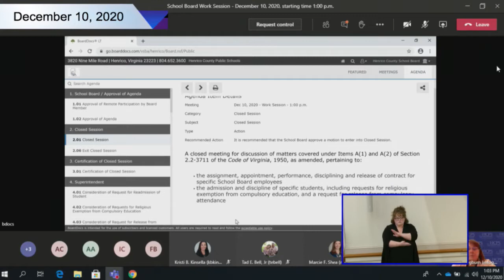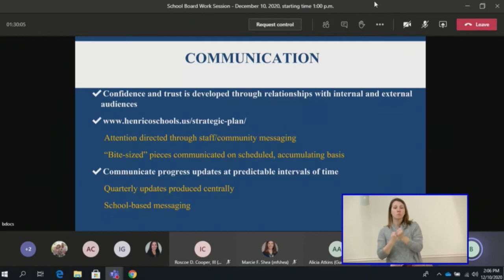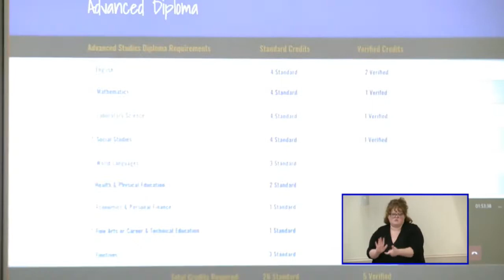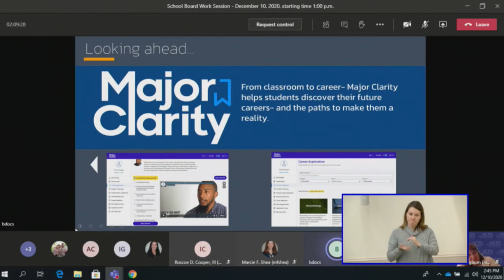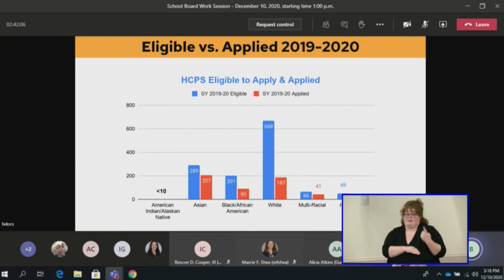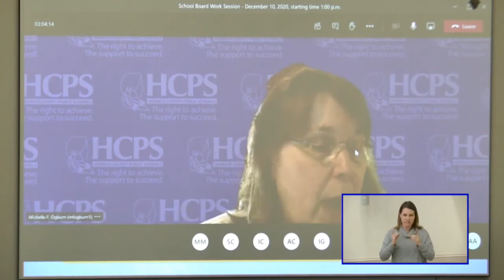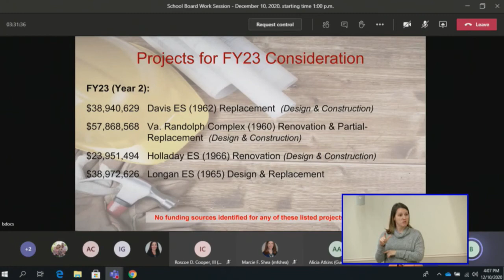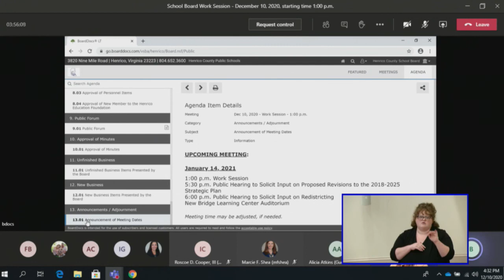School Board Work Session - December 10, 2020 - Henrico County Public Schools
Work Session - 1:00 p.m.
New Bridge Learning Center Auditorium
5915 Nine Mile Road
Henrico, VA 23223
1. School Board / Approval of Agenda
1.01 Approval of Remote Participation by Board Member
1.02 Approval of Agenda
2. Closed Session
2.01 Closed Session
2.06 Exit Closed Session
3. Certification of Closed Session
3.01 Certification of Closed Session
4. Superintendent
4.01 Consideration of Request for Readmission of Student
4.02 Consideration of Requests for Religious Exemption from Compulsory Education
4.03 Consideration of Request for Release from Compulsory Attendance
5. Chief of Staff
5.01 Henrico County Public Schools Health Committee Update
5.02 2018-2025 Strategic Plan Proposed Updates
5.03 Approval of Proposed Revisions to Policy P6-01, "School Authority"
5.04 Approval of Proposed Revisions to Policy P6-02-006, "Released Time"
5.05 Approval of Proposed Revisions to Policy P6-06-005, "Recovery of Damages"
5.06 Approval of Proposed Revisions to Policy P6-08-005, "Parental Involvement Family/Legal Guardian Involvement"
5.07 Approval of Proposed Revisions to Policy P6-12-006, "Student Publications"
5.08 Approval of Proposed Revisions to Policy P6-17-002, "Scholarships"
5.09 Approval of Proposed Revisions to Policy P6-18-004, "Disciplinary Records"
5.10 Approval of Proposed Revisions to Policy P6-18-005, "Maintenance of Files Housed in School Building"
5.11 Approval of Proposed Revisions to Policy P6-19-022, "Homebound Students"
5.12 Approval of Proposed Revisions to Policy P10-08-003, "Long-Range Planning"
5.13 Approval of Proposed Revisions to Policy P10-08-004, "Facilities"
5.14 Approval of Proposed Revisions to Policy P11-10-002, "Volunteer Program"
5.15 Approval of Proposed Revisions to Policy P6-06-009, “Management of Student Behaviors/Restraint and Seclusion”
5.16 Review of Proposed Revisions to Policy P6-02-007, "Early Dismissal"
5.17 Review of Proposed Revisions to Policy P6-09-018, "Protection from Sex Offenders"
5.18 Review of Proposed Revisions to Policy P6-12-009, "Performance and Community Activities"
5.19 Review of Proposed Revisions to Policy P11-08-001, "School Visitors"
5.20 Acceptance of the Grant for Praxis Assistance to Support Racial Diversity Among Provisionally-Licensed Teachers Seeking Full Licensure
5.21 Acceptance of the STEM Early Learning through the Arts Grant Award
5.22 Acceptance of the National School Lunch Equipment Assistance Grant Award
5.23 Acceptance of the Share Our Strength and the Virginia No Kid Hungry Campaign Grant Award
5.24 Acceptance of the Special Education Interpreter Training Grant Award
6. Learning
6.01 Approval of the HCPS 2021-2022 Planning Guide
6.02 Maggie L. Walker Governor's School Update
7. Operations
7.01 Approval of the FY 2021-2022 to FY 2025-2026 Capital Improvement Plan Considerations
7.02 Approval of Dominion Energy Easement at Tucker High School
8. Consent Items
8.01 Acceptance of the Monthly Financial Statement and Budgetary Status Report for the Month Ending October 31, 2020
8.02 Acceptance of the Monthly Financial Statement for School Nutrition Services Operation for the Month Ending October 31, 2020
8.03 Approval of Personnel Items
8.04 Approval of New Member to the Henrico Education Foundation
9. Public Forum
9.01 Public Forum
10. Approval of Minutes
10.01 Approval of Minutes
11. Unfinished Business
11.01 Unfinished Business Items Presented by the Board
12. New Business
12.01 New Business Items Presented by the Board
13. Announcements / Adjournment
13.01 Announcement of Meeting Dates